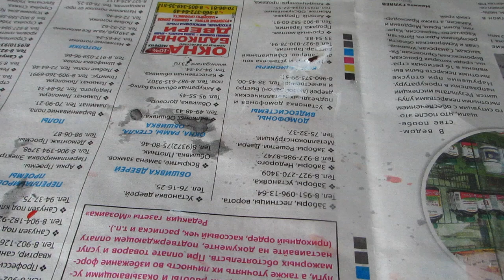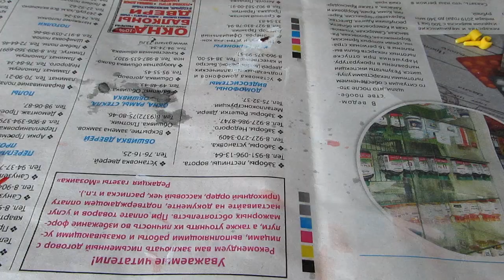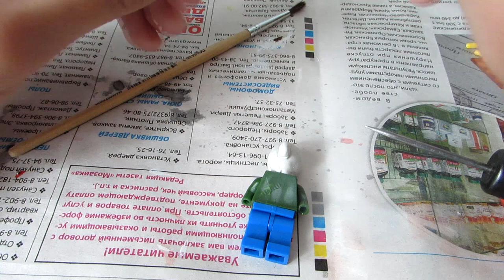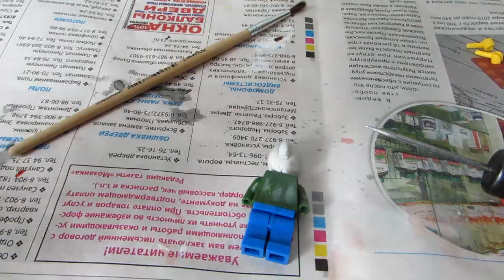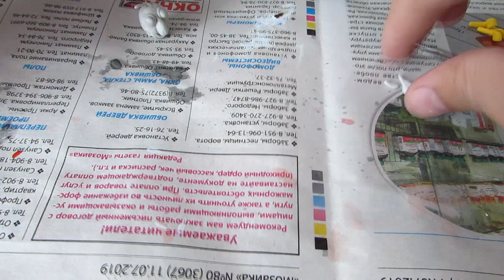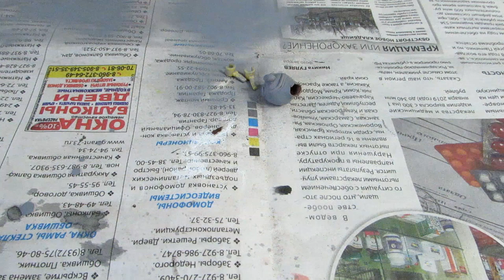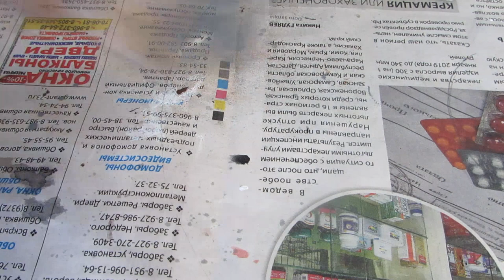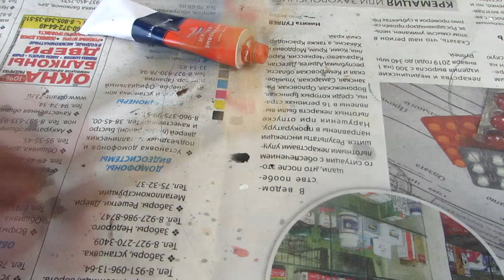Лего фигурка Балди своими руками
Создание лего минифигурки персонажа Балди